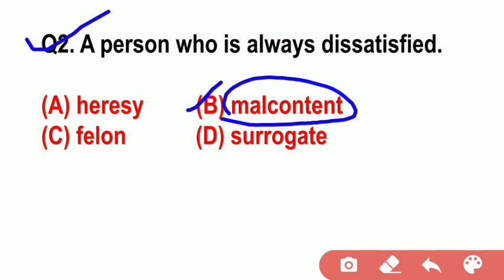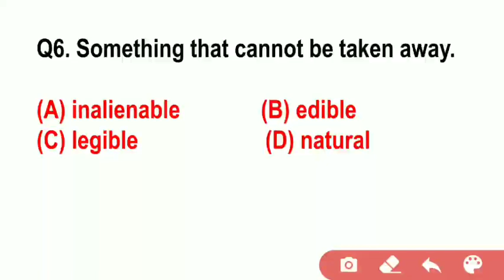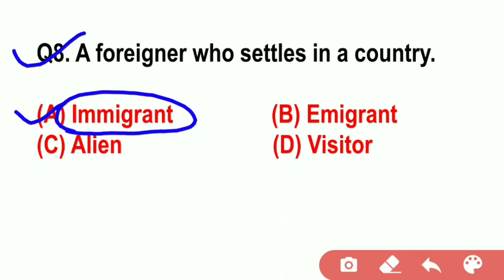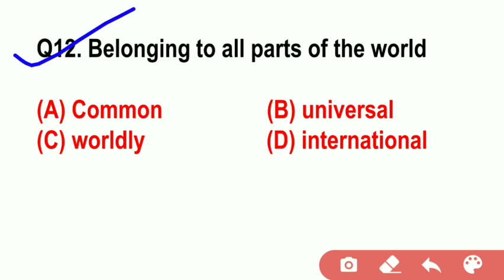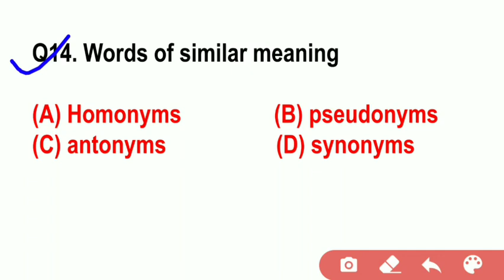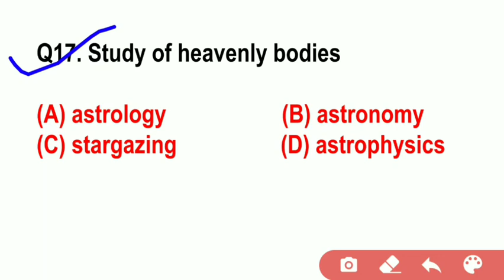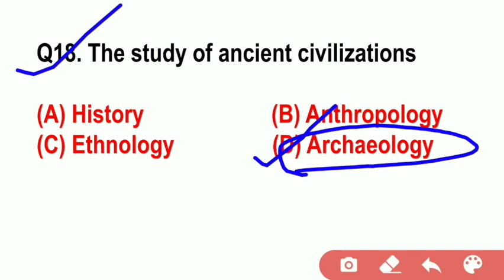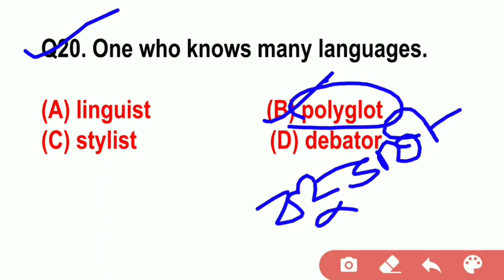WBP Police and Excise Constable Mains English Class | One Word Substitution | Online English Classes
English classes
Speaking English
"KNOWLEDGEPOINT"
WBP Police and Excise Constable Mains English Class | One Word Substitution | Class #1 |

wbp constable mains english One Word Substitution class #1
wbp excise constable mains english One Word Substitution
WBP Police and Excise Constable Mains English Class
MCQ- Question Answer English Practice Set One Word Substitution
MCQ- Question Answer English Practice Set for wbcs
MCQ- Question Answer English Practice Set for excise mains
MCQ- Question Answer English Practice Set for ssc cgl
MCQ- Question Answer English Practice Set for wbp constable
MCQ- Question Answer English Practice Set for bank
MCQ- Question Answer English Practice Set for abgari police mains
MCQ- Question Answer English Practice Set for abgari constable
WBP Police and Excise Constable Mains English Class One Word Substitution #1
WBP Police  Constable Mains English One Word Substitution Class #1
west bengal excise police constable english One Word Substitution Class #1
english One Word Substitution for wbp excise mains
MCQ english questionAnswer for excise main
shortcut Tricks preparation
shortcut maths tricks
shortcut maths tricks in bengali